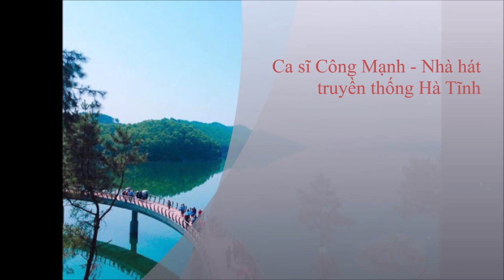MÀU XANH PETROLIMEX HÀ TĨNH - Nhạc và lời: Kiều Đình Kiểm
Năm 2018, mình có viết một ca khúc tặng cho Công ty xăng dầu Hà Tĩnh.
Năm 2020, được về thăm lại Công ty, thăm lại Thiên Cầm và được nghe lại bài hát này do chính ca sĩ quê hương Hà Tĩnh thể hiện... Chất Nghệ thật ấm áp...
Mời các bạn cùng mình nghe ca khúc này nhé !